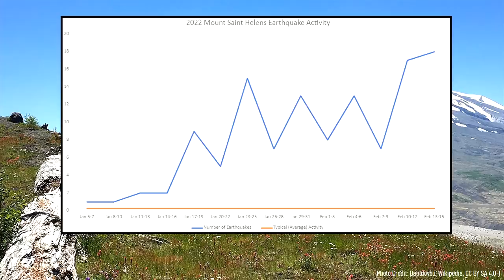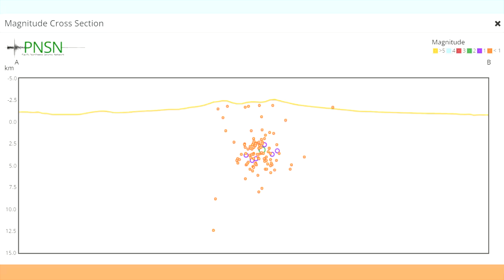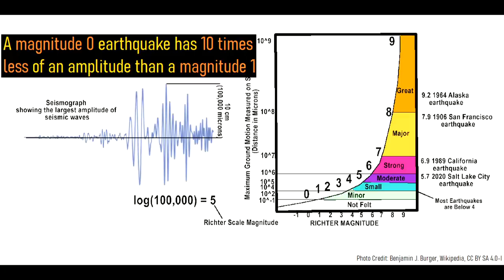Mount St Helens Volcano Update; The Magma Chamber is Recharging, Earthquake Swarm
The Mount Saint Helens Volcano in Washington state is showing signs of unrest, as magma and gasses were confirmed to be moving underneath its edifice. This has generated a series of more than 100 earthquakes, which have been detected by seismographs. These earthquakes are largely centered beneath the lava dome formed from 2004 to 2008, meaning that the next eruption is likely to occur in the same location. So, is an eruption likely? What is the context of these earthquakes? This video will answer these two questions, and discuss what might happen next at this volcano.

Note: This photo was cropped from its original image.

If you see an image and/or video which is your own in this video, and/or think my discussion of a scientific paper (and/or discussion/mentioning of the data/information within a scientific paper) does not fall under the fair use doctrine, and wish for it to be censored or removed, contact me by email at and I will make the necessary changes.

0:00 Mount Saint Helens Earthquake Swarm
0:39 Background Information
1:18 Magma Chambers
2:02 Earthquake Cause
2:34 Negative Magnitude Earthquakes
3:21 Future Eruption